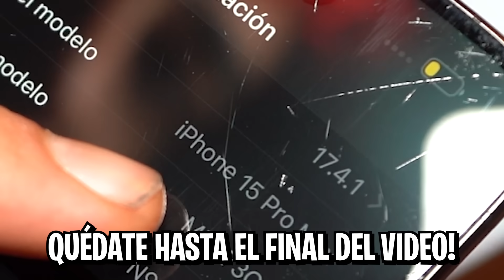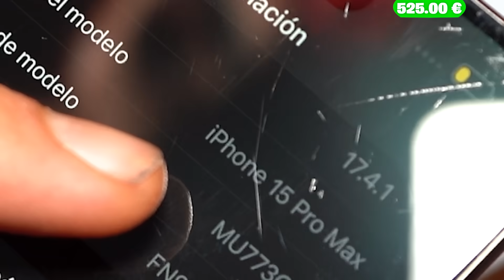CONVIERTO 1€ en un IPHONE 15 en UN SOLO DÍA!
CONVIERTO 1€ a un IPHONE en UN DÍA! Paso de un euro a un iphone en 24 horas por la calle intercambiado el euro por objetos en un solo dia!